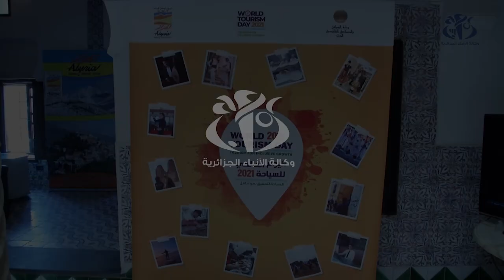قصر رياس البحر بالعاصمة ينظيم ابواب مفتوحة حول السياحة والصناعة التقليدية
الجزائر (وأج) - نظم الديوان الوطني للسياحة بالتنسيق مع مركز الفنون والثقافة بقصر رياس البحر بمناسبة الاحتفال باليوم العالمي أبواب مفتوحة حول السياحة والصناعة التقليدية والحرف بمشاركة عدد من الوكالات السياحية وازيد من 22 حرفيا تم خلالها عرض منتوجات تقليدية تعبر عن التراث التقليدي الجزائري الاصيل.